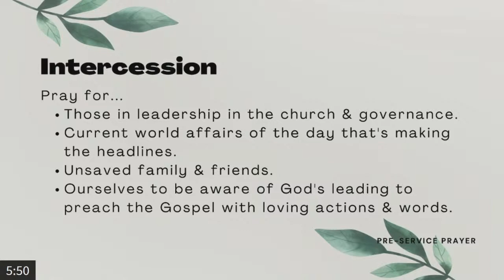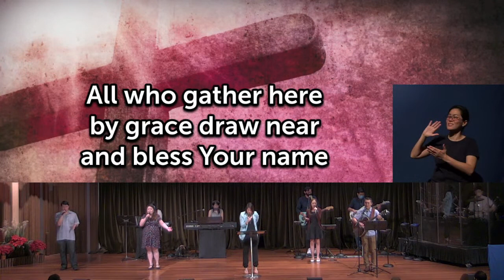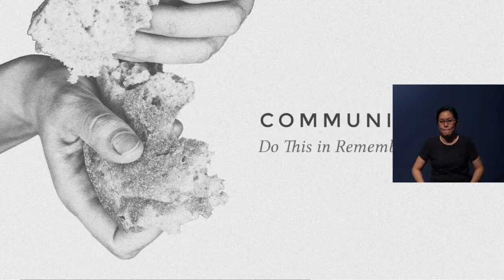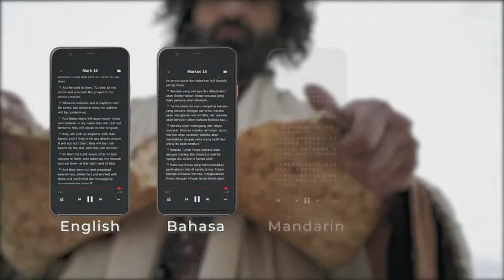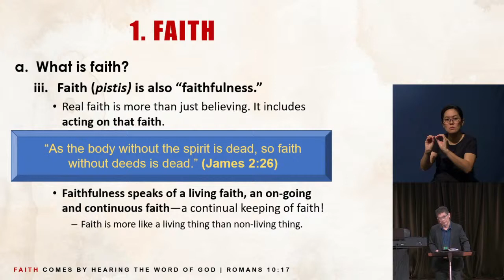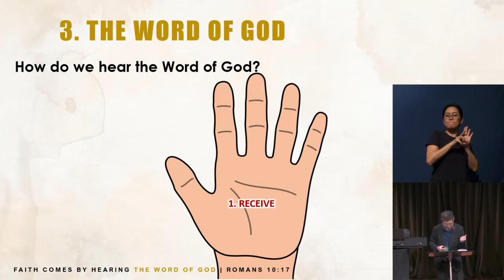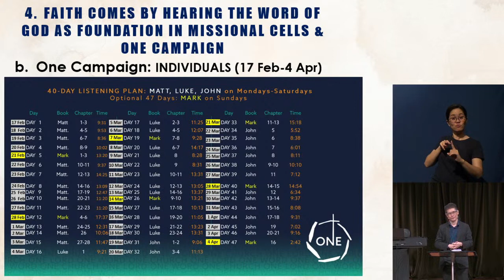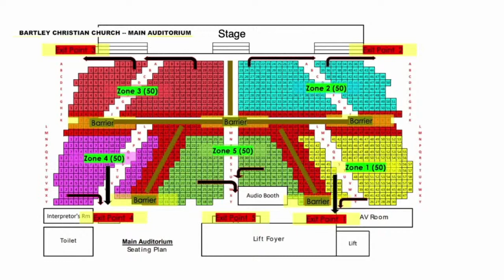07 Feb 2021 Sunday Worship Service (SgSL) (CC)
07 Feb 2021 Sunday Worship Service (SgSL) (CC)
“Faith Comes By Hearing the Word of God”
Ps Mah Yeow Beng

Worship led by Shufen & Team C
Glory - Reuben Morgan
The Wonderful Cross - Chris Tomlin; Isaac Watts; J. D. Walt; Jesse Reeves; Lowell Mason
Forever (We Sing Hallelujah) - Brian Johnson; Christa Black Gifford; Gabriel Wilson; Jenn Johnson; Joel Taylor; Kari Jobe
Sovereign Over Us - Bryan Brown, Aaron Keyes, and Jack Mooring
Holy Spirit - Keith Getty; Stuart Townend
Driven By Love - Andy Byrd; Ben Fitzgerald; Jeremy Riddle; Jordan Frye; Kirby Kaple; Lindy Conant